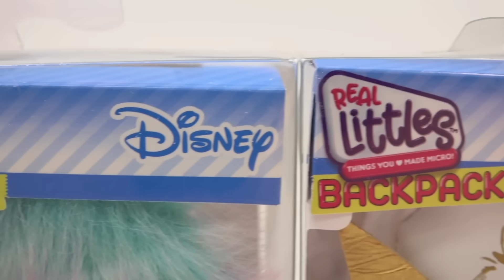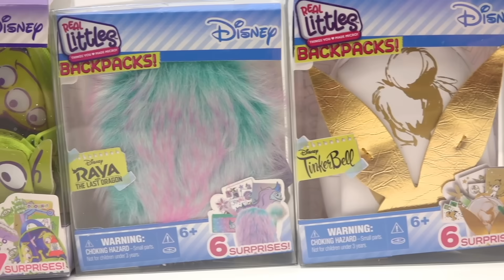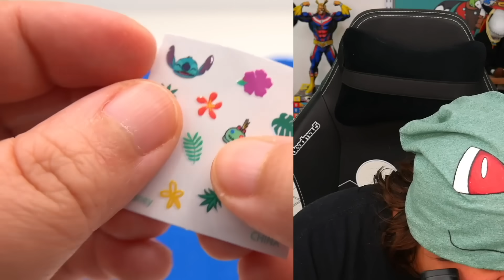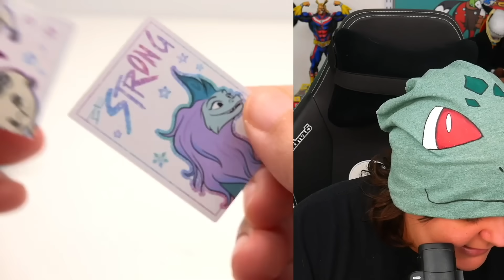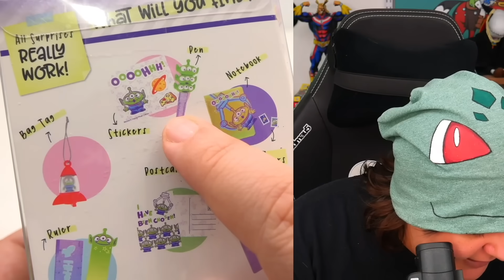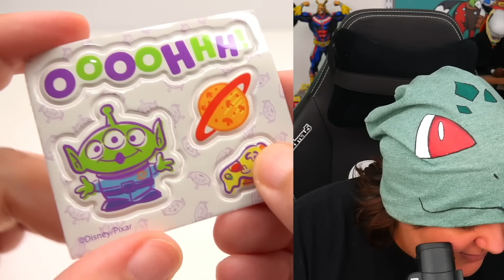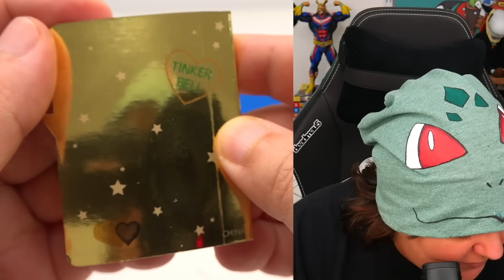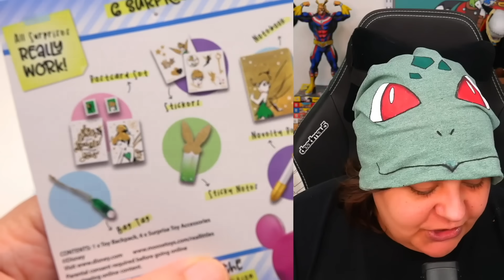WEIRD Set! Unboxing Disney Real Littles Backpacks & Handbags!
Let's Unbox & Review NEW Disney Mini Brands Backpacks. to access 1)coupons 2)special gifts 3) Limited edition product releasing on the AliExpress platform from Aug 17-19 using my code: NERDECRAFTER. In this real littles shopkins disney unboxing review, we unbox tinkerbell, stitch, raya, and more. Previously, we did Real littles Haribo. Many of you have asked for real littles cutie carries, and I'm trying my best to get a hold of them.

My gear:
Streaming:
- MSI Laptop